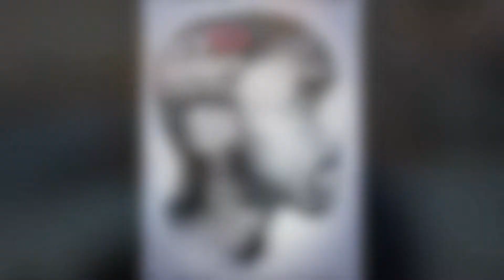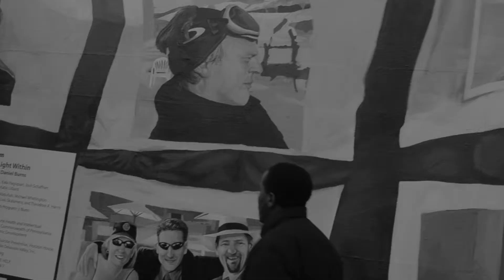MY BROTHERS KEEPER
MY BROTHERS KEEPER! IHSAN HINES